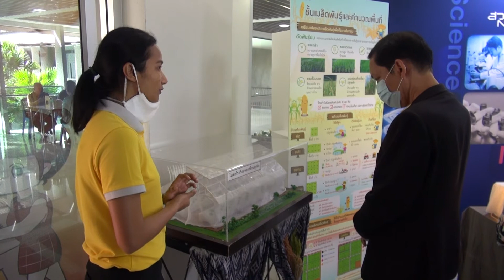21 09 63 ผวจ สงขลา เปิดกิจกรรมเสริมแกร่งชาวนาสงขลา ด้วย วิถีวิทย์ เรียนรู้เทคโนโลยีการผลิตให้ได้เมล็